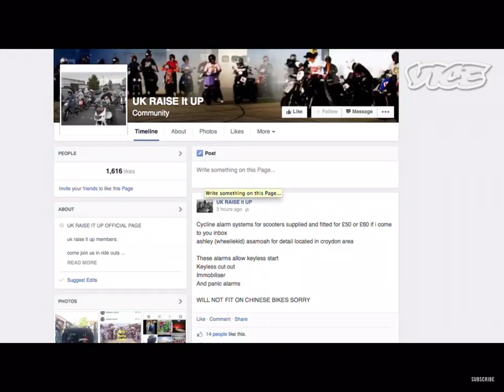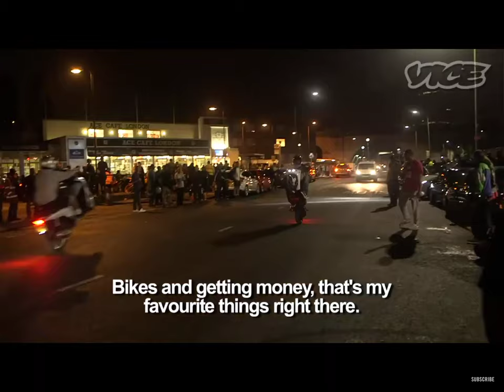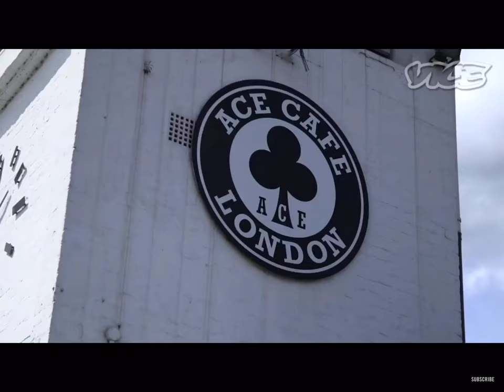The Moped Gangs of London: UK BikeLife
This documentary is an insight to what Bike Life is really about.